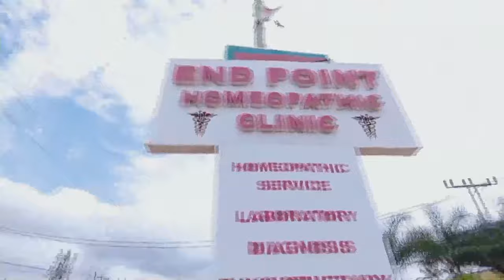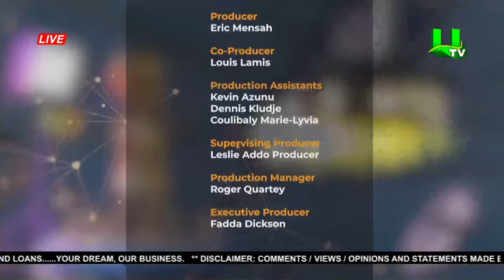ODEHYEƐ AHYASEƐ SEASON 1 GRAND FINALE 09/03/24